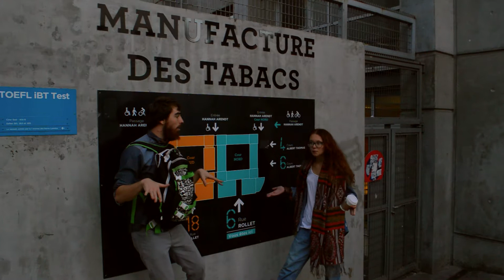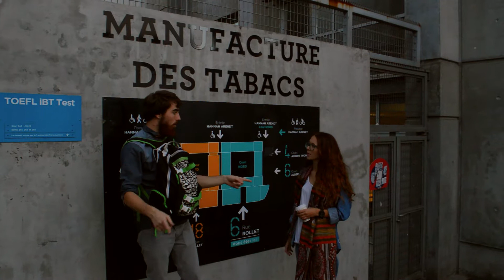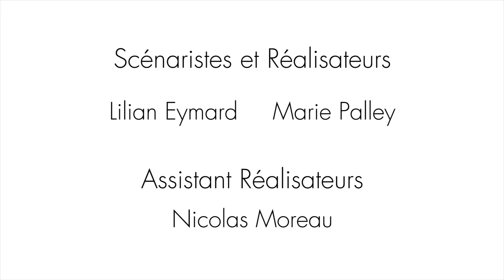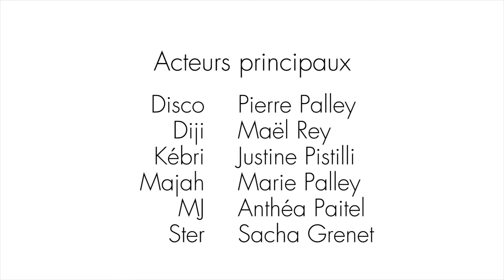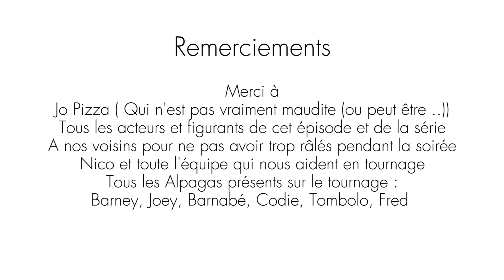ABRAZ - Saison 2 Episode 3 - Les Z-Men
Pour plus des vidéos bonus, des articles, des jeux et des photos, rendez-vous sur notre